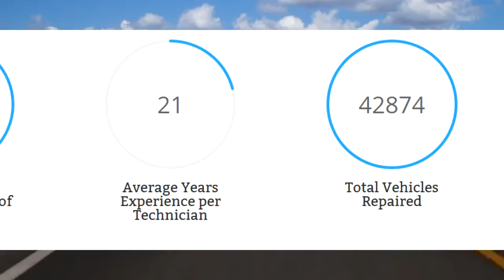Paintless Automotive Dent Repair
San Antonio based FixMyHail.com